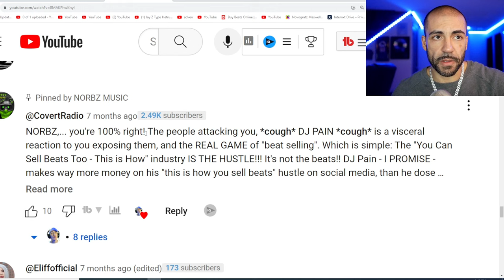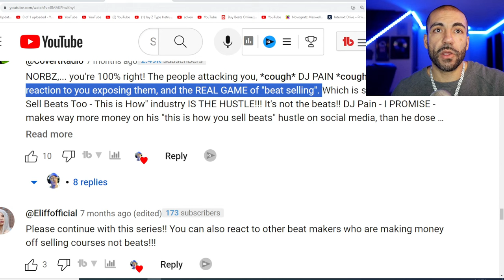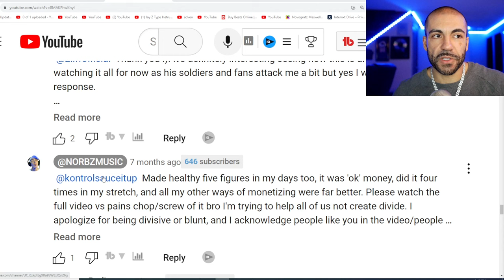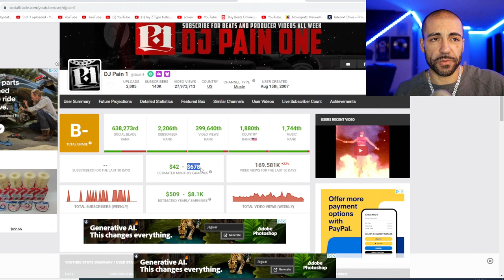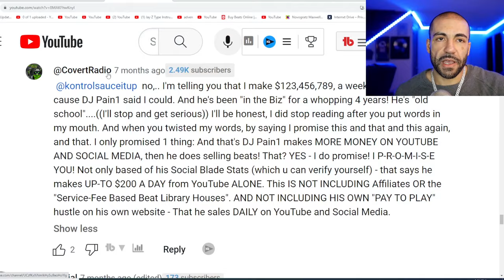DJ Pain 1 Lied About His Beat Sales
A producer exposed me for lying about my beat sales. He claimed I make money off of telling you lies but not from selling beats. Here is the truth and I'm sorry that I have to break it to you, but, the guy is a moron. Let's talk about how lies in the producer community hurt us all and have some fun in the process.

00:00 - I'm Lying About Beat Sales
00:28 - Producer Beef
01:54 - I Got Exposed
04:44 - I Don't Sell Many Beats
06:35 - How Much Money I Make off YouTube
07:35 - Fact Check Everything
08:51 - Producers Who Lie
09:19 - Fake Producer Exposed
10:02 - Crazy Plot Twist

Selling beats online 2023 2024